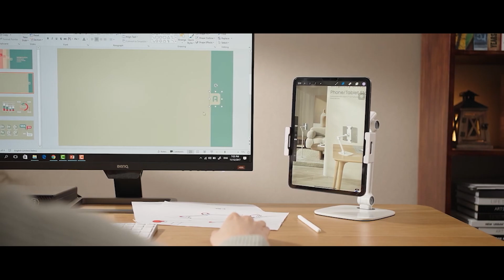Stojak do Telefonu lub Tabletu Spacetronik Seria SPP-122 i SPP-124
Stand, stojak wolnostojący podłogowy z regulacją do umieszczenia tabletu, iPada, telefonu. Cechuje się stabilną konstrukcją, idealny na wystawy, solidnie wykonany.